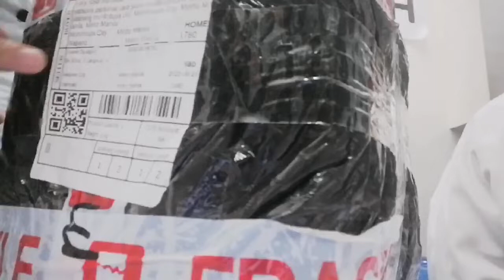2 in 1 All Glow Liquid Beauty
1 MONTH INCOME AS SHOPEE AMBASSADOR

Code: 95P89EJ

Enjoy huge Discount
The best choice of cosmetic..

ENJOY SHOPPING NATIONWIDE
75 COUNTRIES DROPSHIPPING

APL GO Company Video Introduction

For social media lead capture with video about APLGO being voted #1 best business for 2022 click now

The solution to beautiful skin is finally here 🛒 click now

Maintain your immunity and vitality with absorbable, melt-in-your-mouth DNA drops 🛒 click now

Maintain your immunity and vitality with absorbable, melt-in-your-mouth DNA drops

Product Overview - Tina D

15 Drops: Which Drops are Right for me?

DGP BOT TUTORIAL TAGALOG
VIDEOS NO 3

Click the link and  installed in your phone
BINANCE APP

sgAmazing deals with great products online  click now Just For You

amazing deals with great products online  click now Just For You